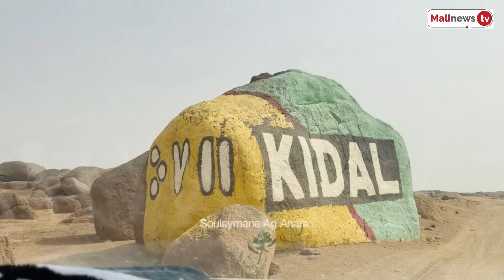Abdoul Niang. Explications sur son arrestation. Situation à Kidal